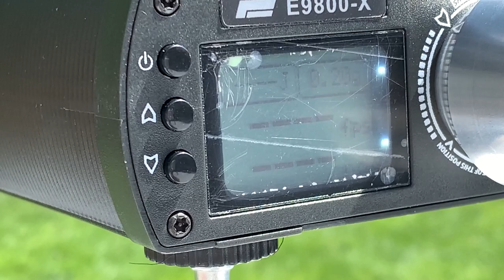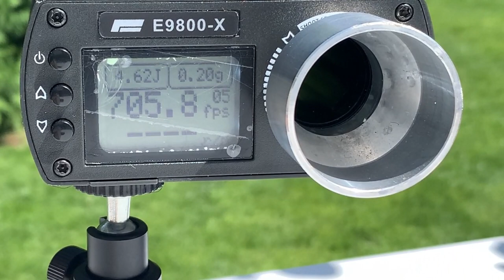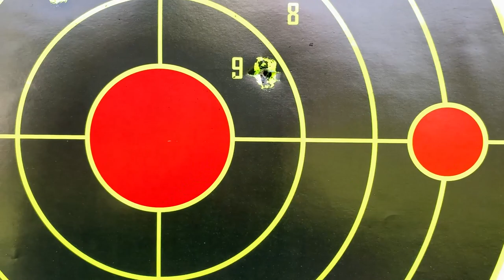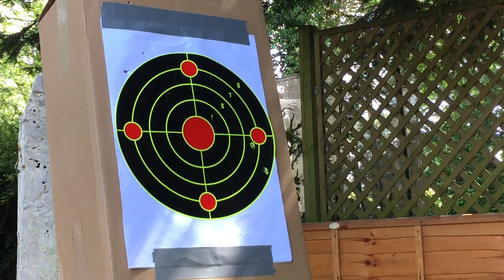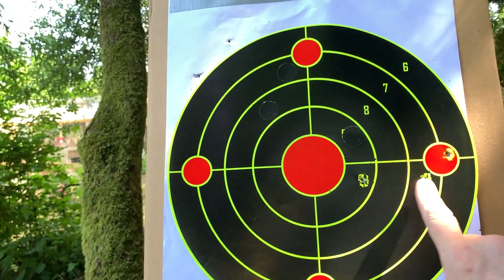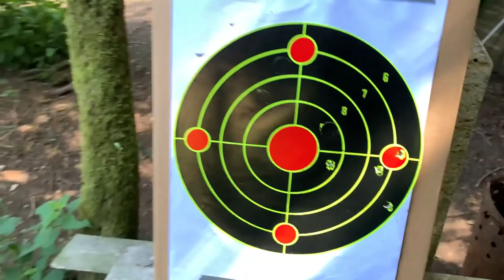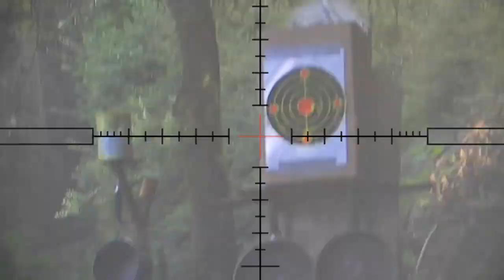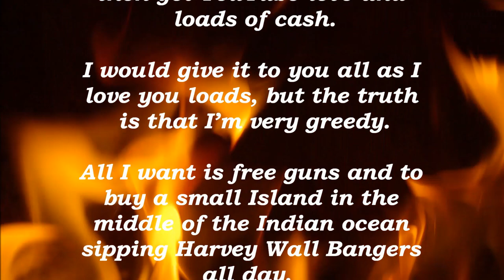SHOOTING A 750 FPS SHELL EJECTING AIRSOFT RIFLE (part 2) APS APM50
LINK TO MY UNBOXING VIDER PART 1

The APS APM50 series sniper rifles features an innovative patented shooting system with high efficiency and stable Co2 power source. With the Co2 cartridge design capable of releasing the pressure in less than 0.1 second, the APS M50 sniper rifle is capable of shooting up to 500 FPS with a 6mm calibre Airsoft bb! Every rechargeable Co2 cartridge is fully CNC cylinder with high-grade valve designed to provide consistent shooting performances. Engineering from the grounds up, APS engineers was able to achieve minimal gap between the chamber and the cartridge to prevent power losses. For added realism, the APS designers made sure that every aspect of the M50 is as realistic as possible from loading, shooting, down to reloading. The APS M50 is powered by a common 12g or 88g Co2 cylinder commonly found in major sporting good stores.

Quick Release Chamber: The APS M50 features a quick release chamber allowing the bolt to be detached within a second. The feature provides safety and portability during transit and storage.

Quick Release Butt Stock: The APM50 features a quick release butt stock for simple storage, and a versatile 3-position cheek rest.

The APS M50 Shell Ejecting Sniper Rifle brings the very realistic, and unique shell ejecting functionality to a small sniper rifle frame. Each shell is hand loaded into the stamped steel magazine giving the operator a realistic training sensation. Once fired simply pull back on the bolt ejecting the spent shell into the air making room for the next round. This system is simple, effective, and most of all extremely entertaining.

The APS M50 features a textured high strength nylon polymer receiver and a full metal barrel / bolt assembly. Overall the rifle has a great, heavyweight feel giving the sensation of a top quality firearm. To top it all off the APS M50 comes with an integrated scope rail for optics of your choosing, as well as a Harris-style bipod mounting point, and a sleek adjustable cheek riser. Internally the M50 features a full metal trigger assembly and a high strength bolt / shell ejection system. Each shell is loaded individually with CO2 gas via the included gas charger.

Overall the APS M50 brings an extremely realistic shell ejecting system to a stout rifle platform making it great for training and serious Airsoft gaming.

High Power / FPS: APM50 innovative shooting system provide high efficiency and stability through Co2 cartridges. The Co2 cartridge release the compressed co2 gas in less than a tenth of a second to provide 500 FPS of power with an Airsoft 6mm bb. Each rechargeable co2 cartridge is an individual cylinder with high grade valve combination to provide consistence shooting performance. The inseparably close chamber and cartridge reduces possible power loss.

Quick Release Chamber: thru the unique design of the chamber release on the left hand side, the shooter can remove the chamber from the main cord in a second. This feature imrpove the safety factor for gun storage and transportation.

Quick Release Butt Stock: AMP50 butt stock is an improved design from the traditional which is not optimised for transportation. The optic will not need to be detached to disassemble allowing the shooter the hassle of readjusting the sight. The 3 position cheek rest is also a unique and ergonomic feature.

Features:
Realistic Shell-Ejecting Design
Innovate Patented shooting system power by Co2 in cartridge.
Quick release chamber.
Quick Release butt stock.
High Strength Nylon Polymer Receiver
Full Metal Barrel Assembly
Full Metal Bolt and Trigger Assembly
Integrated MIL-STD 1913 Picatinny rail Scope Mounting Rail
Harris-Style Bipod Attachment Point
Adjustable Cheek Riser
Stamped Steel Magazine
6x Heavyweight Shells and CO2 Gas Charger included

Length: 1188mm
Weight: 3850g
Inner Barrel: 509mm
Calibre: 6mm Airsoft bb.
Magazine Capacity: 6+1 Rounds. 6+1 Shells, 1 shot per shell
Muzzle Velocity: 500fps
Fire Modes: Single Shot, Safety
System: Shell Ejecting, Bolt-Action
Gas Type: CO2 (Gas Charger requires 2x 12gram CO2 cartridges, not included)
Package Includes: Gun, Magazine, 6x Shells, CO2 Charger